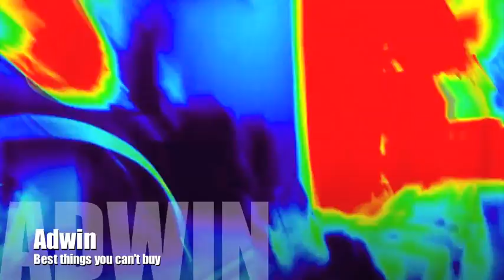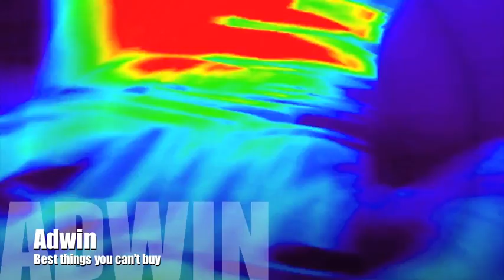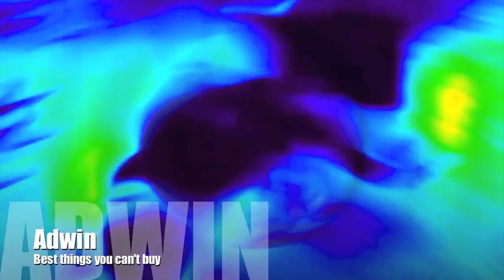(Lovely Cat TV) Magic Breeze - Best things you can't buy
Best things in live you can't buy.
I mean not alone material Objects! i mean also feelings, luck, happines and much much more!
live your life wise, you have just one of it!

It's not allowed to reproduced this Music without Permission!